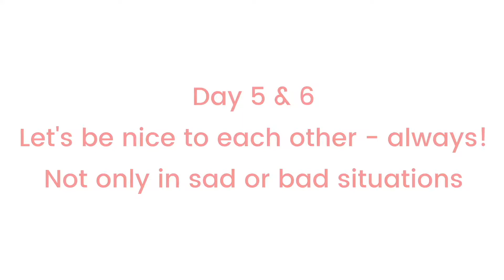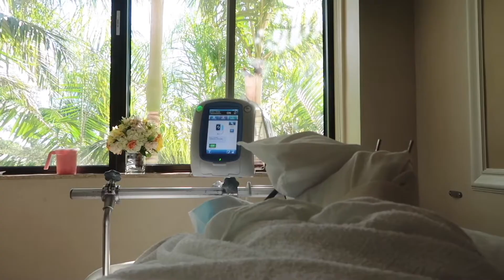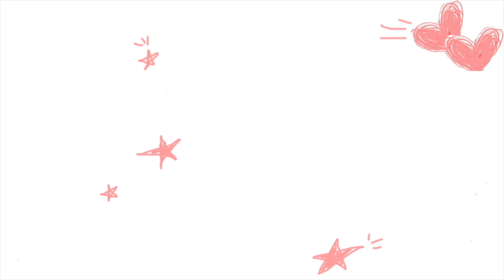Day 5-6: Let's Be Nice to Each Other, Always!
It's easy to be nice to each other when everything is well but when we are faced with some terrible situations, that's when we realize who's who. Be nice to each other, help each other out, give up a seat on the subway. Not only the person you are helping feels good, you'll feel good too!